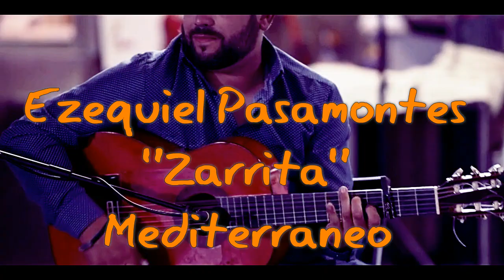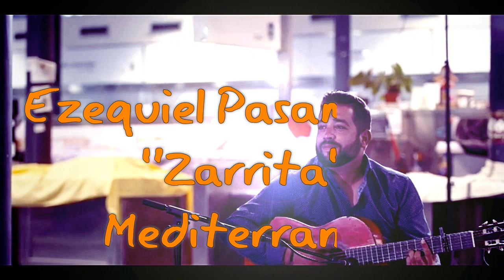Ezequiel Pasamontes "Zarrita" - Mediterraneo (Música para mis oídos)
El cantante Ezequiel Pasamontes conocido artísticamente como "Zarrita" interpreta en directo una versión del popular tema de Joan Manuel Serrat "Mediterráneo", para el programa "Música para mis oídos". En los últimos segundos del vídeo aparecen las recomendaciones del canal para que veas contenido similar. Explora las playlists y descubre más música.